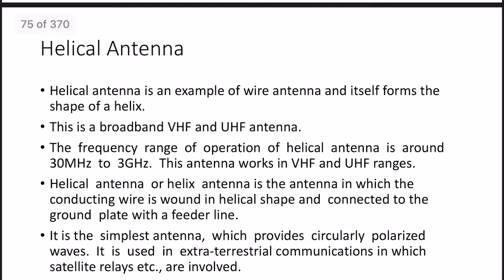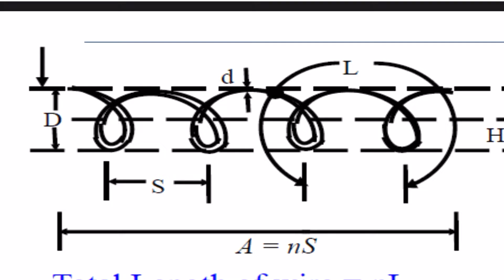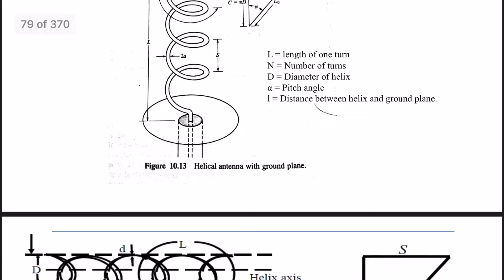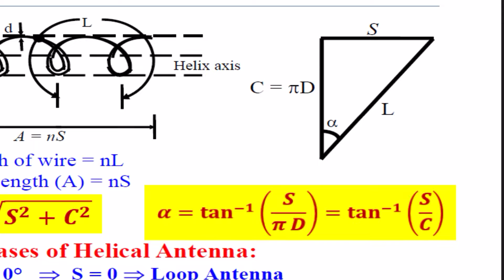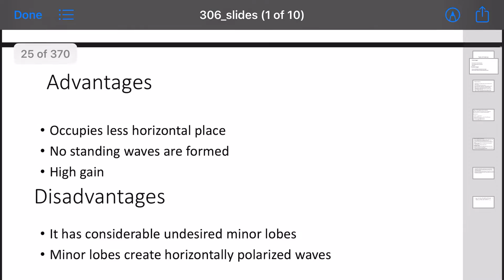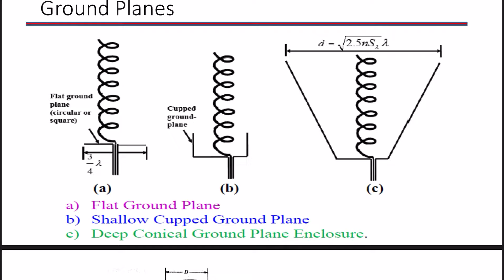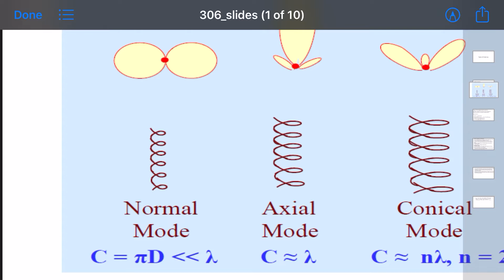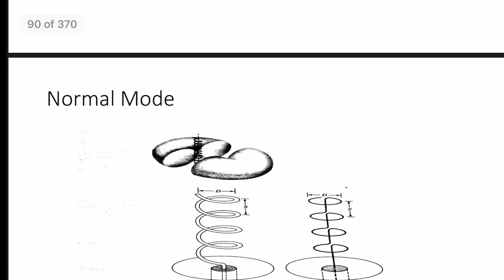Helical Antenna Part1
Helical Antenna